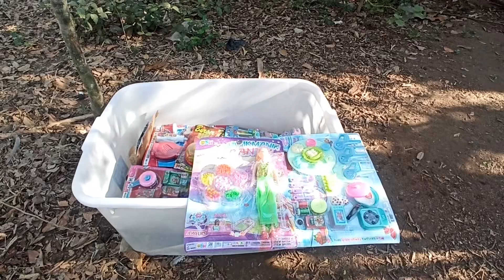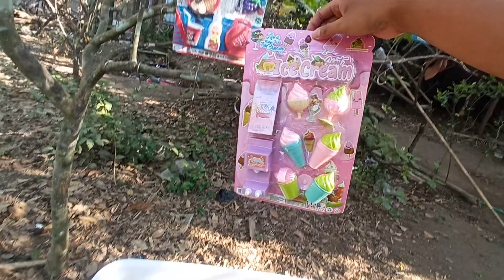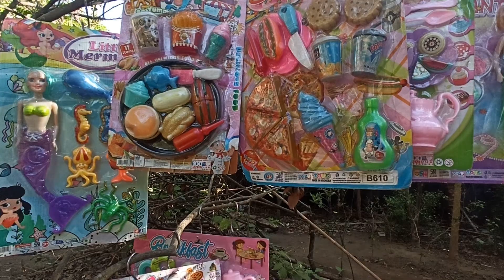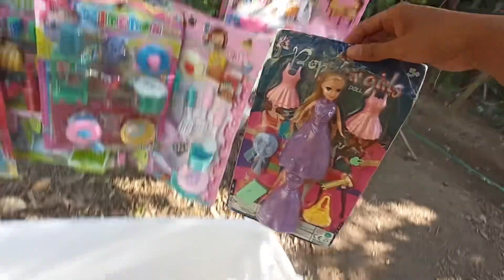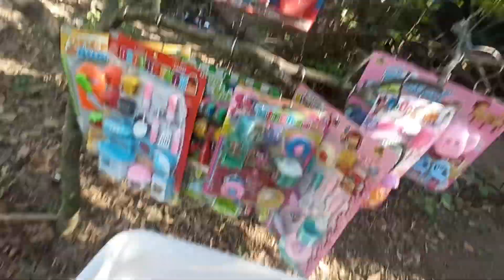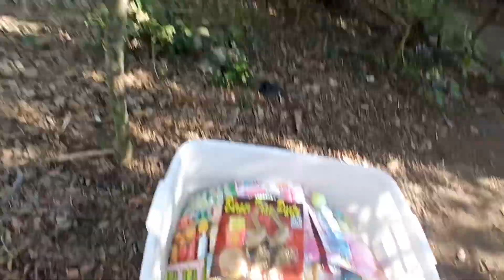Mencari Mainan barbie Di Atas Pohon Memasak Ice cream Masak Masakan es krim es kriman meja makan